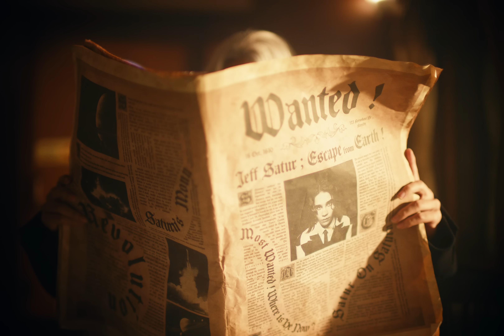Jeff Satur : Space Shuttle No.8 Asia Tour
Good afternoon passengers. This is the pre-boarding announcement for flight ‘Saturn to Unknown’

For your safety and the safety of those around you, please remain seated with your seat belt fastened.